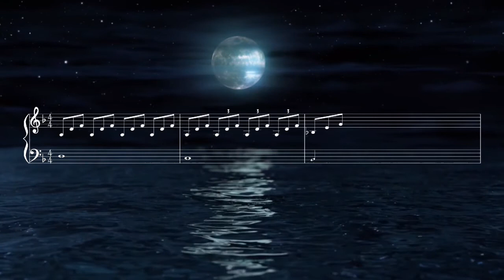PIANO INSTRUMENTAL MUSIC IN STYLE OF IMMIGRANT CODER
JUST TRY!

SAMPLE EDITTING AND MIXING